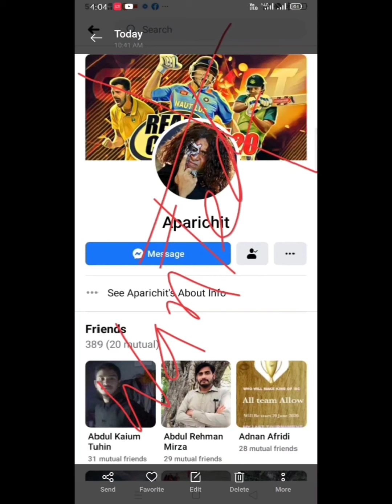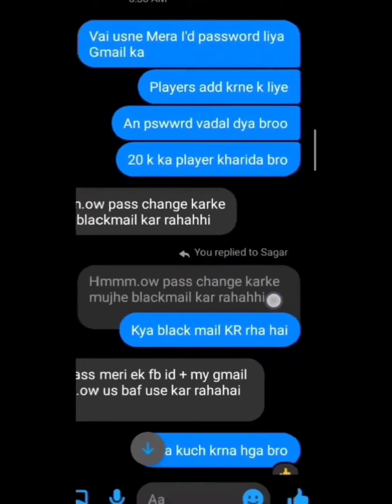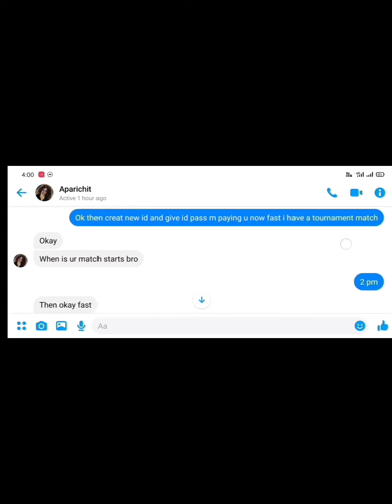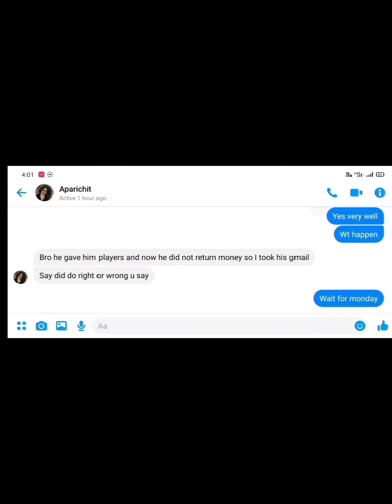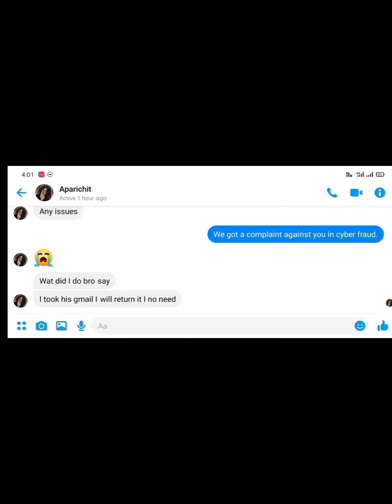Fraud Hackers Stealing Your personal Data in Real Cricket 20 | Rc 20 Frauds by Aparichit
I am going to show u a hacker called Aparichit who claim that he can hack hero players in real cricket 20.dont miss the end.watch full video for details. for you for more help dm me on instagram link given below.and subscribe my channel.

1. How to get hero players free in rc20
2. Real cricket frauds
3. real cricket 20 multiplayer.
4. real cricket 20 gameplay walkthrough.
5. RC20 hackers
8. secrets of real cricket 20.
10. How to bowl against hard player in rc20.
11. Real cricket 20 mega update.
12. How to hit every ball six in rc20.
13. Rc20 Batting tips.